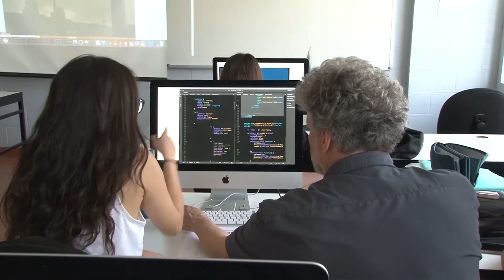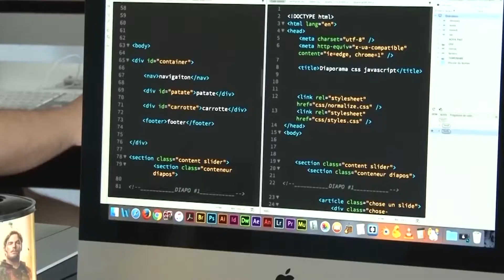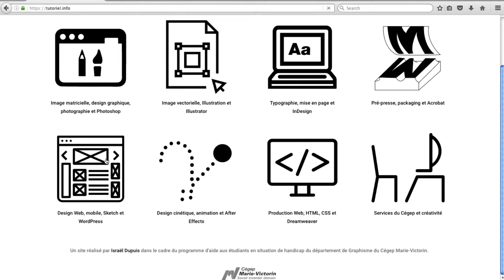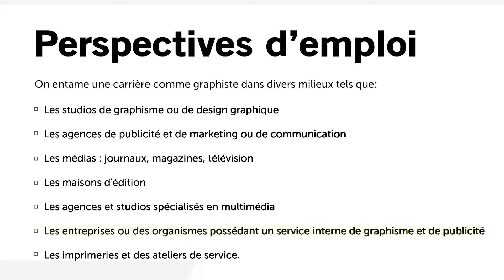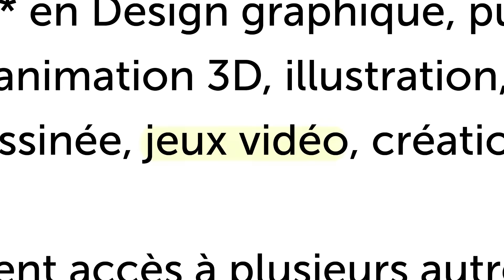Le Graphisme au Cégep Marie-Victorin!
Présentation du programme de Graphisme au Cégep Marie-Victorin.

Pour plus de renseignements sur le programme de Graphisme, visitez notre site web